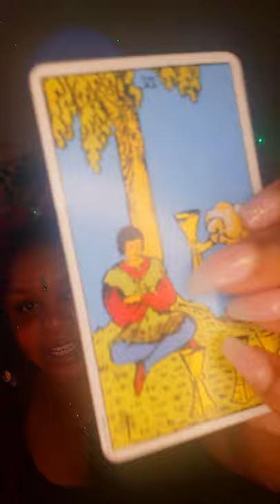Scorpio ♏- Stealing all these b!tches hearts leads to karma Playa... you've been warned ⚠️ tarot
Timeless general reading for anyone that falls under the sign of Scorpio.